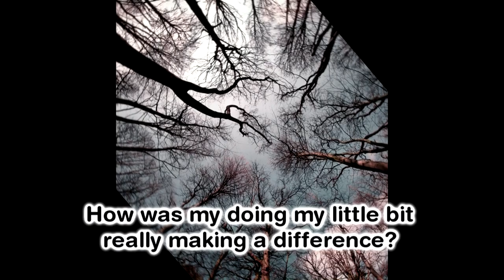Judy N Green and Greenhouse Emissions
Judy N Green Short/Greenhouse Emissions